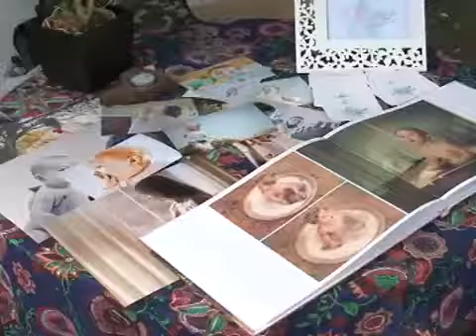Feira Quintal Coletivo: Arte e Cultura em Tubarão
Primeira Feira Cultural Quintal Coletivo em Tubarão Santa Catarina. A Feito à Mão Decoração Artesanal esteve presente, confira: Arte, Artesanato, Alimentos Orgânicos, Bolachas Artesanais, Brechó, Palestras, Yoga e Recitais.